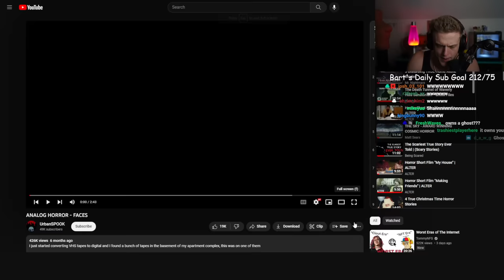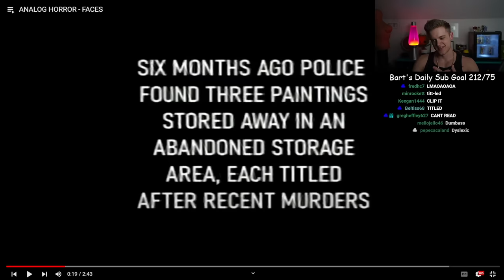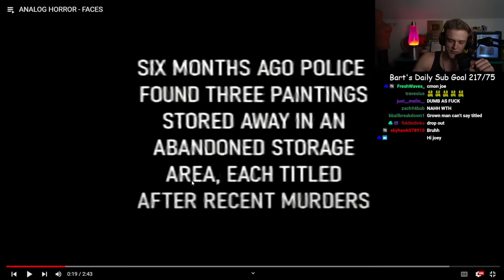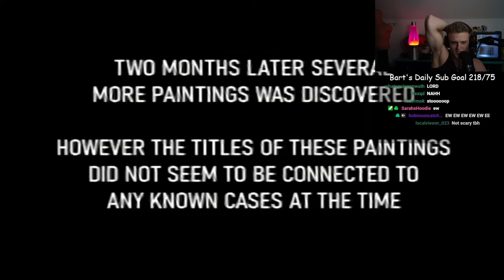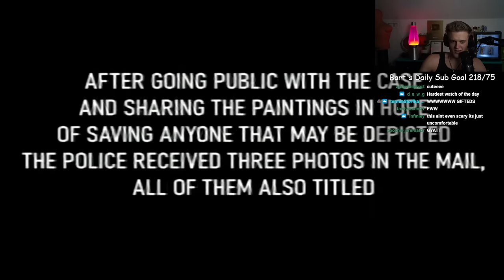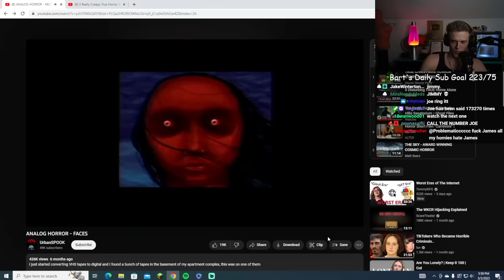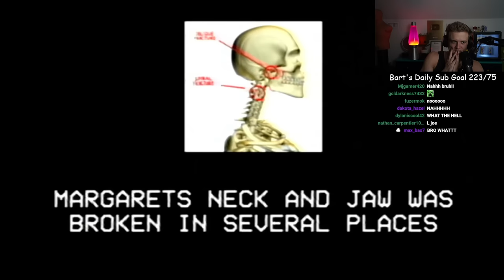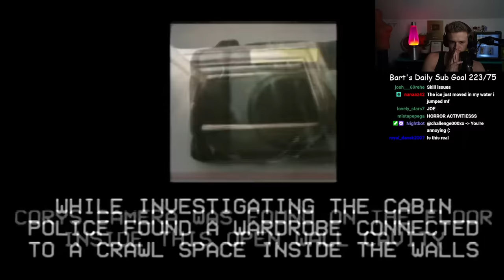Joe Bartolozzi Reacts To Creepy Analog Horror!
Joe Bartolozzi Reacts To Analog Horror

Joe Bartolozzi Twitch: joe_bartolozzi
Joe Bartolozzi Official Channel: @JoeBartolozzi